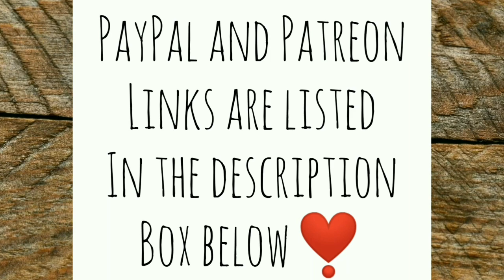How is Mr. Lucas New Hen Doing? - Ann's Tiny Life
It's been a weird weather day today. Almost like spring! Get a few things done, and make a visit to Mr Lucas and see how his new hen Scarlett is doing with her new flock.